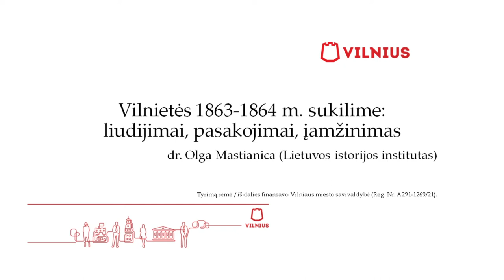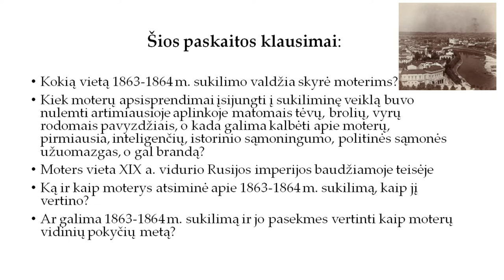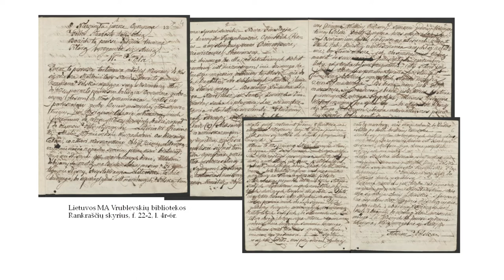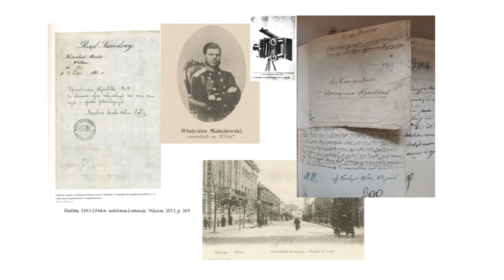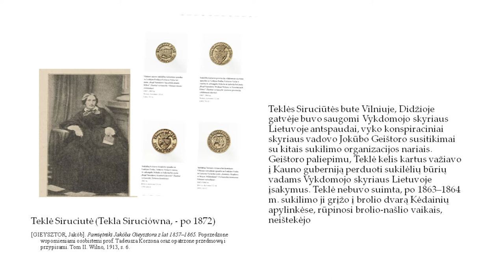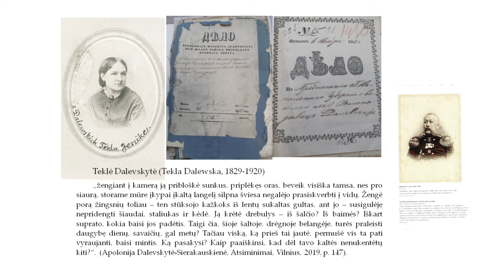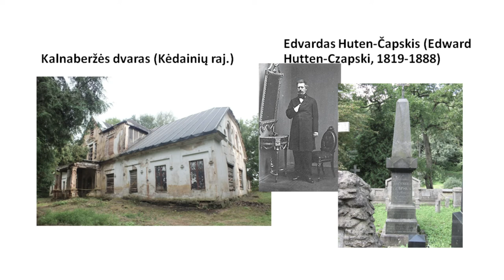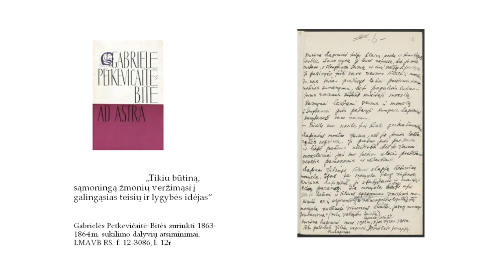Vilnietės 1863-1864 m. sukilime: liudijimai, pasakojimai, įamžinimas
Humanitarinių mokslų daktarės Olgos Mastianicos (Lietuvos istorijos institutas) vieša paskaita.

Šįkart apie 1863–1864 m. sukilimą tyrėja kalba naujai:
Kokį vaidmenį šiame sukilime jo vadovybė skyrė moterims?
Kokią funkciją atlikdavo Vilniuje veikę  „moterų komitetai“?
Kodėl lūžinių istorinių įvykių akivaizdoje moterys neliko nuošalyje?
Kiek moterų buvo patraukta baudžiamojon atsakomybėn?
Kurie Vilniaus vienuolynai tapo moterų kalėjimais?
Kada ir kaip moterys pasakojo apie savo patirtis sukilime? Apie ką jos nutylėjo?
Ar 1863–1864 m. sukilimas ir jo pasekmės buvo moterų vidinių pokyčių laikotarpis?

Ieškodama atsakymų į šiuos klausimus, lektorė tyrinėjo moterų, gimusių Vilniuje, čia baigusių mokslus arba atvykusių į šį miestą sukilimo metais, likimus. Įdomu tai, kad naujausių informacijos šaltinių mokslininkė aptiko Lietuvos MA Vrublevskių bibliotekos fonduose.